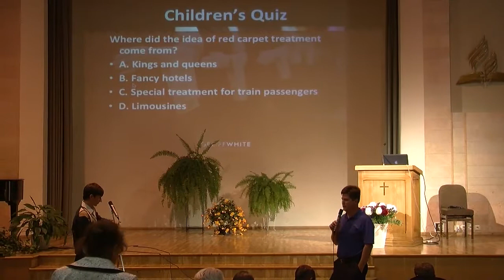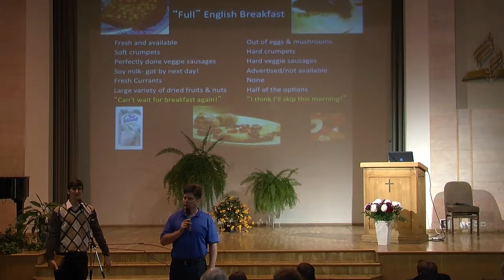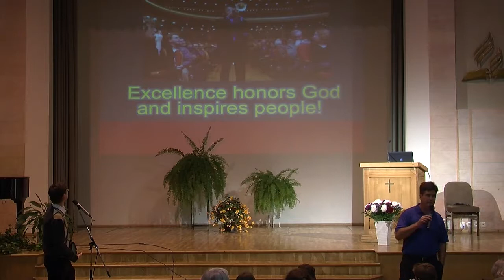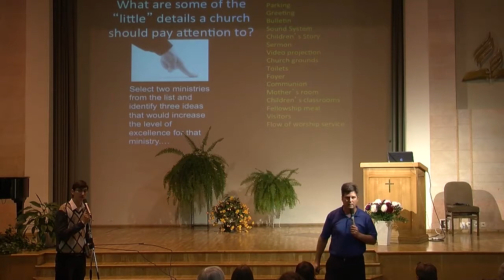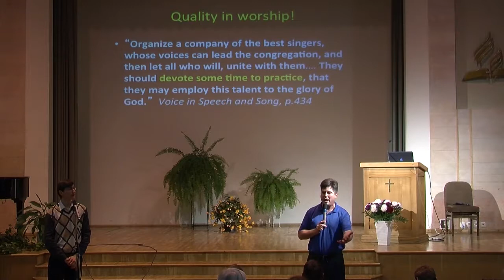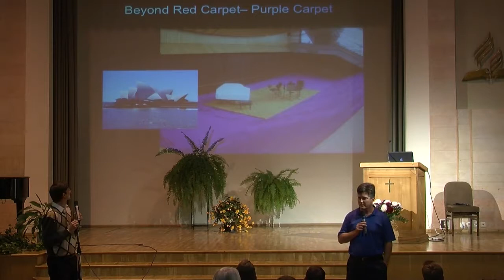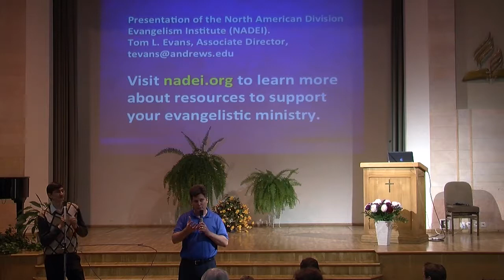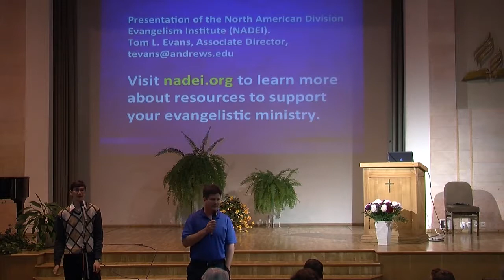Sarkanā paklāja kalpošana, Toms Evans